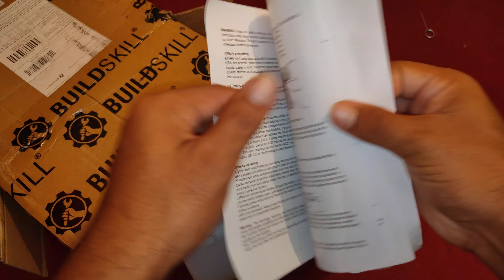Best paint spraying machine for homes to make your house colourful